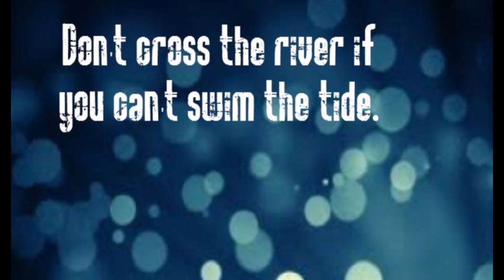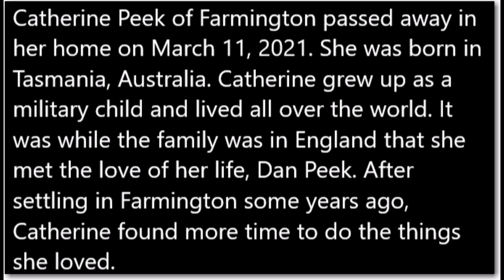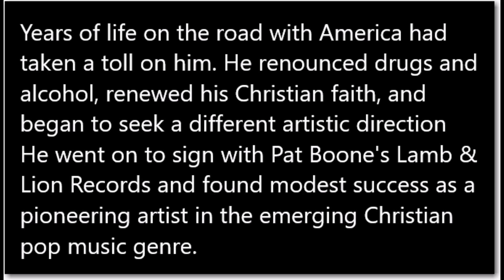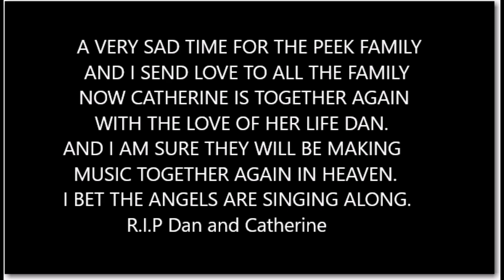Dan and Catherine Together Again by Colin C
My Favourite band is America so this video is a tribute top Band member Dan Peek who passed away in 2011. But this week i heard the news that his wife Catherine has passed away. So they are together again making music. R.I.P. Dan and Catherine